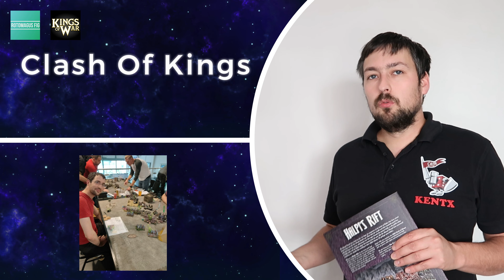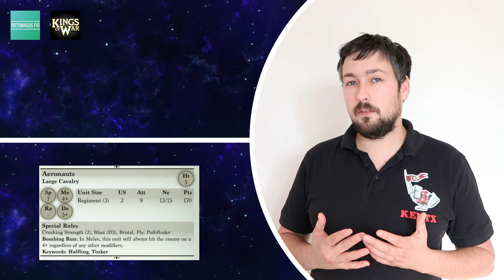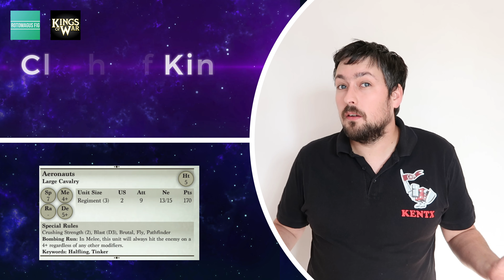Clash Of Kings 2021 - Cardiff le Débrief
Une 3ème place pour un tel tournoi ça fait vraiment plaisir.

La vidéo est longue mais détaillée sur le tournoi et surtout mes impressions après cette virée au Royaume Unis.

A travers cette vidéo j'aimerai aussi remercier toute la communauté KOW France qui fait vivre le jeu.
Pour l'occasion je fais en avant 2 Youtubers

Merci pour votre soutien à la chaine travers vos commentaires et like :)